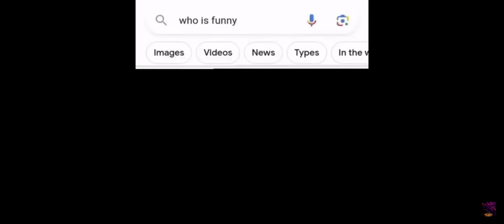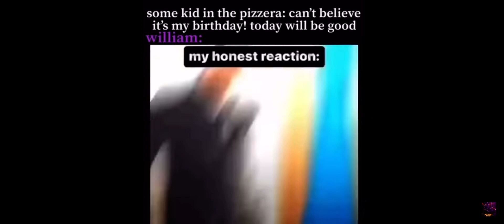4 minutes of fnaf memes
Credits: hashirw